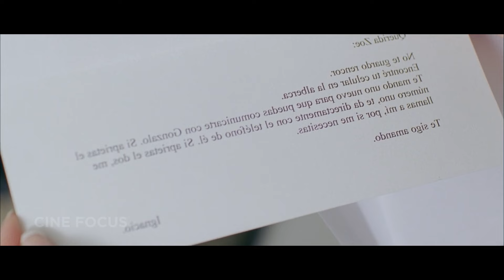A man Develops Deep Feelings For His Brother's GF, Resulting in an Unexpected Thing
Movie Name: My Brother's Wife (2005)